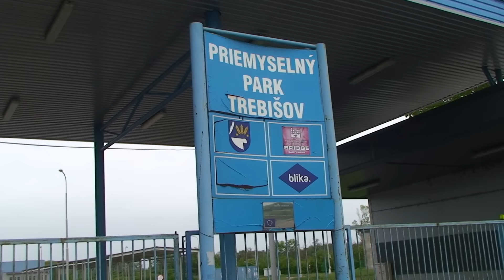Výpoveď Bliky -50 ľudí príde o prácu?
Dánska strojárska spoločnosť Blika z Trebišova definitívne odchádza! Svedčí o tom výpoveď, ktorú doručila  Mestu Trebišov. Do českej Kadane už pred rokom presťahovala časť svojej výroby aj investície. Či súčasných 50 zamestnancov Bliky príde o prácu, ukážu až  najbližšie dni.